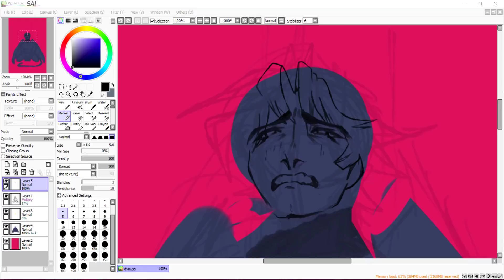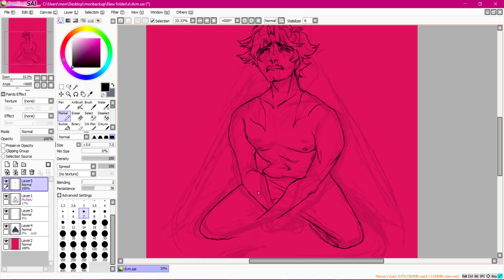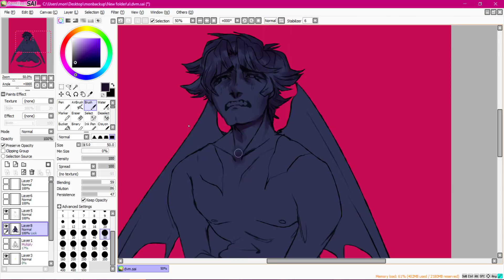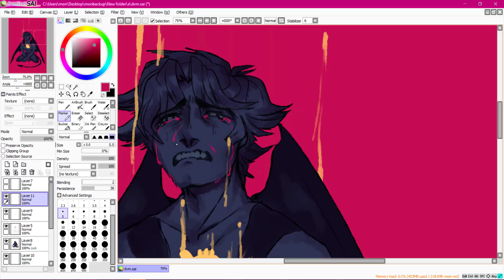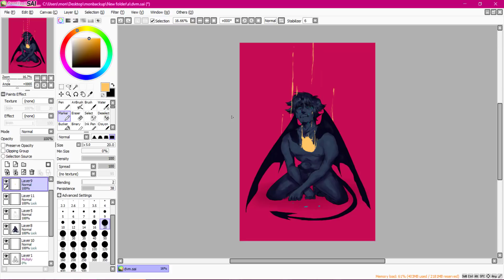☆Speedpaint☆ Devilman (Crybaby)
akira. :(

Rec+Edit in Camtasia Studio 9